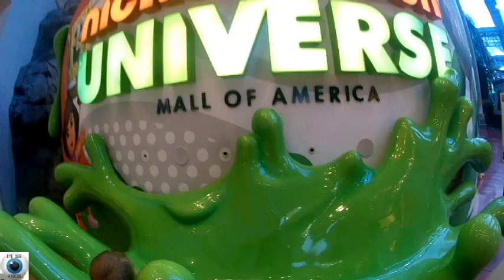Nickelodeon Universe Mall America Photos With Bupplie Guppies, Dora, Sponge Bob, Turtles, Paw Patrol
Follow Me on Eye See Games channel were we Play games on Xbox one,, WII AND V-TECH

Add Eye See Videos Where you can see many trips we go on and Micah's toy review,  Adrianna and Product review and much more check this channel out

Add this Channel since this his first Channel by (himself Playing)
Watch him Play and learn and he 3 years old and he be only one playing on this channel

or
EyeSeeVideos